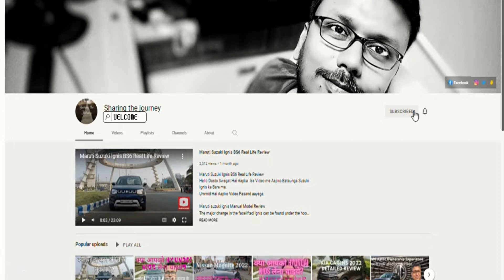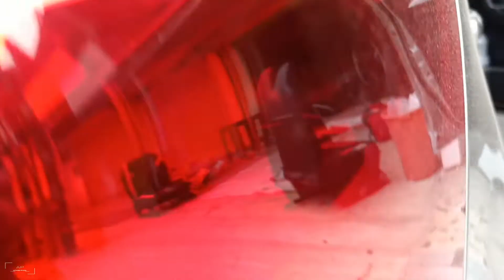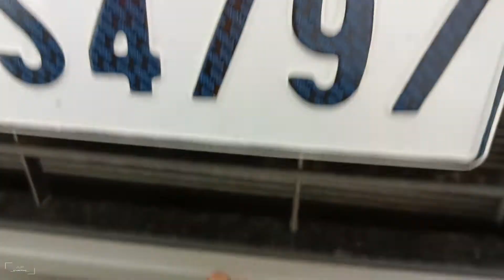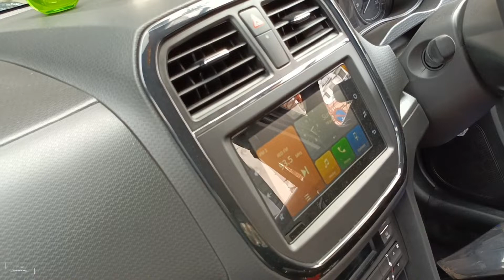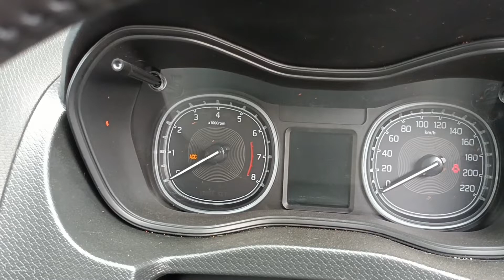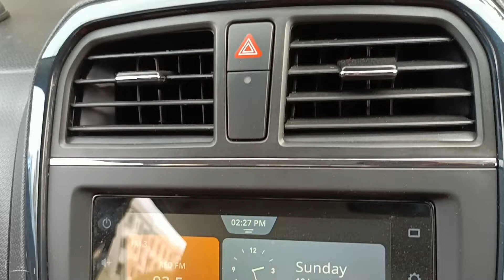Toyota Urban Cruiser 2022 Walkaround & Best Accessories | टोयोटा अर्बन क्रूजर | Sharing the journey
Sharing the journey | Atanu Paul

Toyota Urban Cruiser Review - Is it different from Brezza? We speak about this compact SUV in details & it's best accessories.

Shall We Buy Toyota Urban Cruiser 2022? | Toyota Urban Cruiser Accessories | Sharing the journey

There's a reason the Toyota Urban Cruiser looks so familiar. It's Toyota's version of partner Maruti Suzuki's Vitara Brezza. I will tell you what the Toyota SUV is like. The Urban Cruiser's four cylinder, naturally aspirated 1.5-litre petrol engine develops 103bhp @ 6,000rpm and 138Nm @ 4,400rpm. Mileage: 17.3 kmpl

Curb weight: 1,115 to 1,150 kg
Engine: 1.5 L 4-cylinder
Dimensions: 3,995 mm L x 1,790 mm W x 1,640 mm H
Fuel tank capacity: 48 L
Transmission: 4-speed automatic, 5-speed manual

2022 Kia Seltos,  Modification Of  Kia Seltos | किआ सेल्टोस बेस तो टॉप मॉडल | Sharing the journey

Hey! I am Atanu and here come with a love for all things beauty! I will keep it simple on this channel with reviews, tutorials, blogging and sometimes fun challenges, with most of the videos based on our life, accessories & devices we use.
I absolutely love getting ideas so feel free to comment your ideas and suggestions about videos and don't forget to subscribe and click the notification bell to stay up to date with our content.